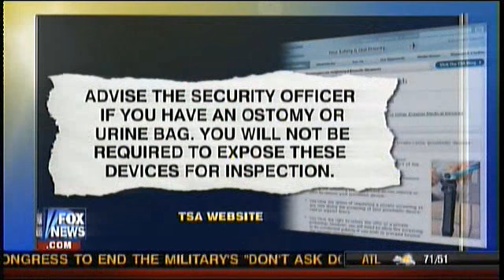TSA Patdown Causes Man's Urine Bag To Spill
body scanner, tsa, patdown, thomas sawyer, urine bag, spill,